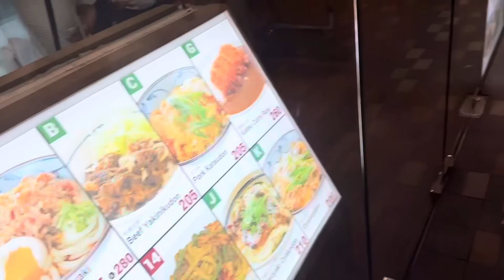REVENGE NI YAJI KAY SOPHIA! (nahimataysiya)